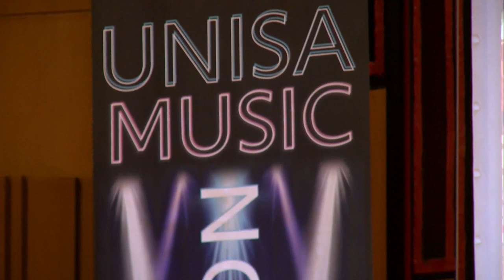Unisa's 6th National Piano Competition - Round 1 - Classical Category - Session 3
Classical Category Round 1
- Session 3
1. Willem de Beer
2. Andre Breet

Sixteen young pianists have been selected to participate in the 6th Unisa National Piano Competition from 19 to 26 July 2019 in the ZK Matthews Great Hall on Unisa’s Muckleneuk Campus in Pretoria.

The competition consists of a Jazz Category running parallel to the Classical Category.

The competition starts with Round 1 of the Classical Category on Friday 19 July, followed by Round 1 of the Jazz Category on Saturday 20 July. Two separate juries will adjudicate the two categories. The final round will be on 26 July 19:00

Unisa sponsors the competition with prize money totalling R 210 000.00.